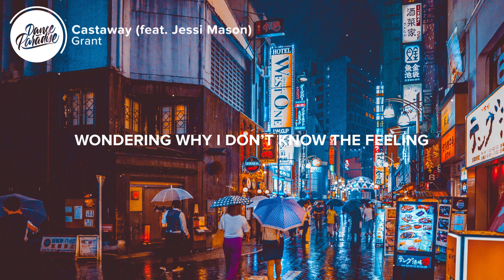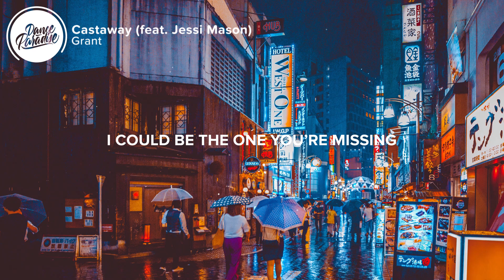Grant - Castaway (Lyrics) feat. Jessi Mason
⚡️ Got wandering eyes that I seem to follow

🎤 Grant - Castaway (feat. Jessi Mason) Lyrics:

Can only stay still for some time
I’ve never aligned
With this city’s pulse so
That makes it easier to leave behind

I just wanna get to know
Brighter lights in Tokyo
Somehow hear it whisperin’
I could be the one you’re missing

Wondering why I don’t know the feeling
Of walking through these streets like they’re mine
Trying to find a way to new beginnings
Somewhere in a different life

👨‍💻 If you like "Grant - Castaway (feat. Jessi Mason)" check out these other tracks:

- BRKLYN - Good Vibe (ft. Zack Martino)
- Lauv - There's No Way (Alle Farben Remix), ft. Julia Michaels
- Major Lazer - Blow That Smoke (feat. Tove Lo)
- Alpharock - Stars
- Gryffin - Remember (with ZOHARA)

👩‍💻 Share Grant - Castaway (feat. Jessi Mason) with your friends!